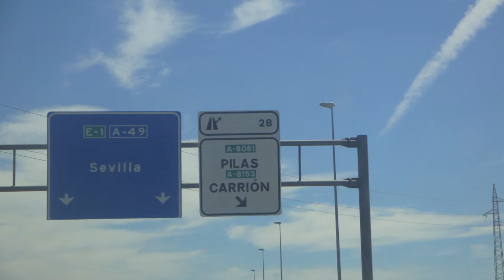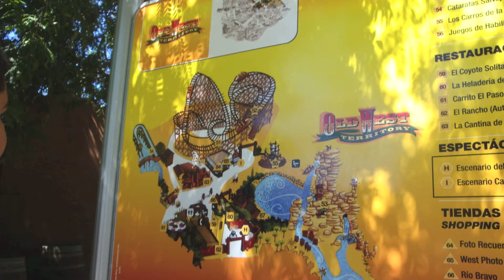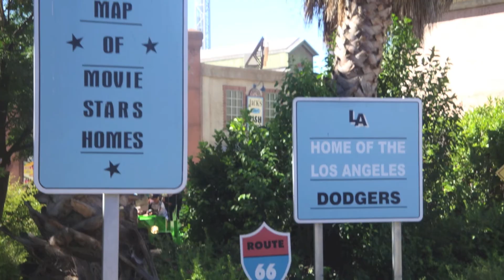Visions - with Dave Matthews, Boyd Tinsley , Stefan Lessard e a banda da Universidade da Vírginia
Algumas paisagens perdidas e alguma achadas ao som de Dave Matthews, Boyd Tinsley , Stefan Lessard e a banda da Universidade da Vírginia;

Some landscapes from all around, some are lost and some are found with the OST of Dave Matthews, Boyd Tinsley , Stefan Lessard e a banda da Universidade da Vírginia;